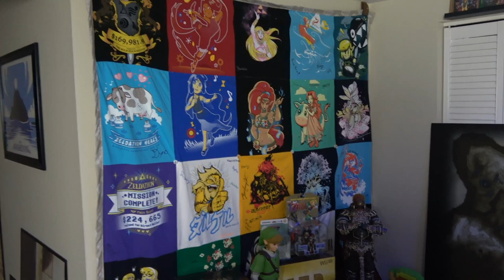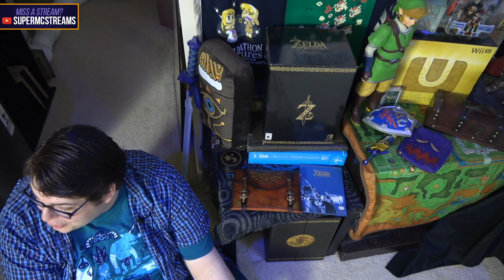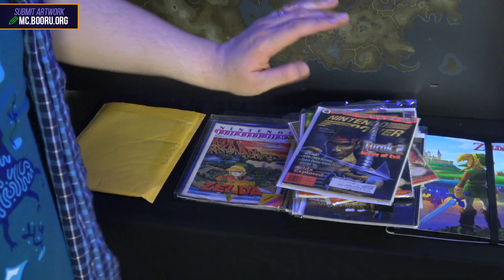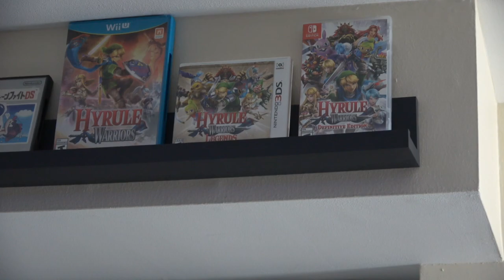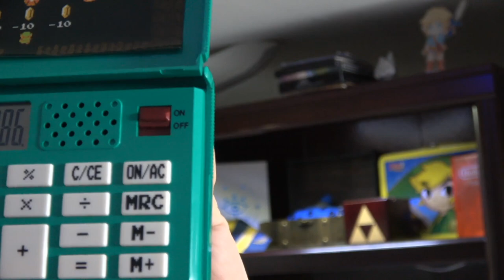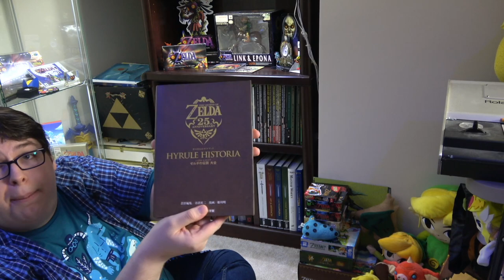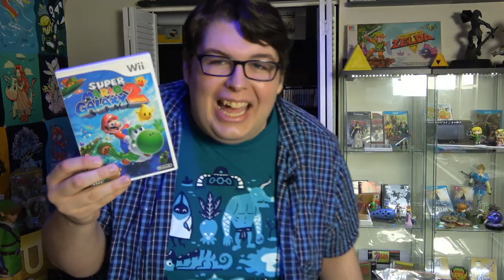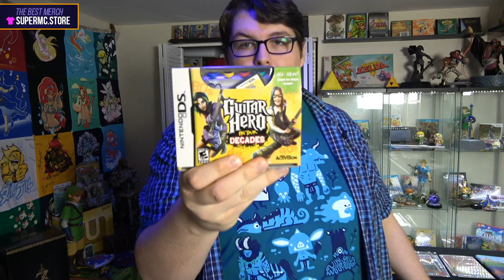Show and Tell - Part 6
Look what I found in the REAL WORLD!